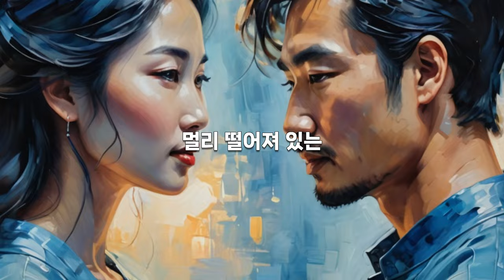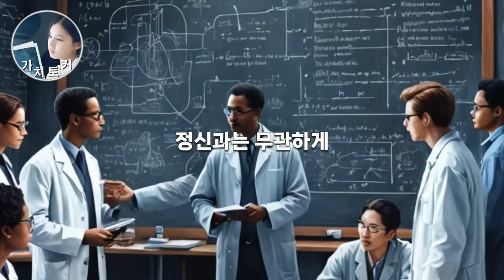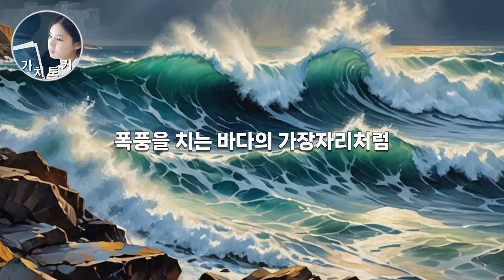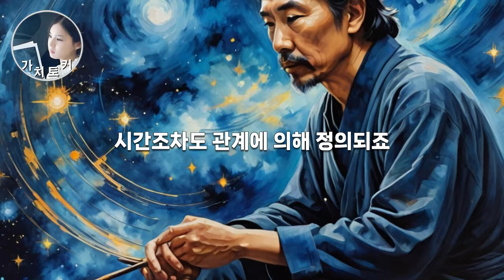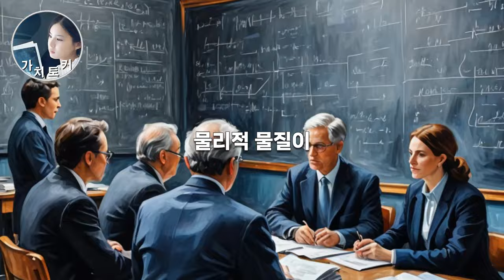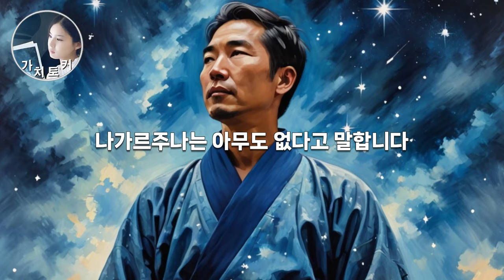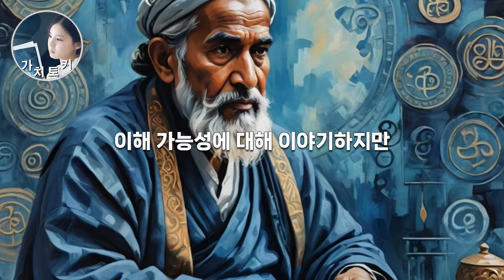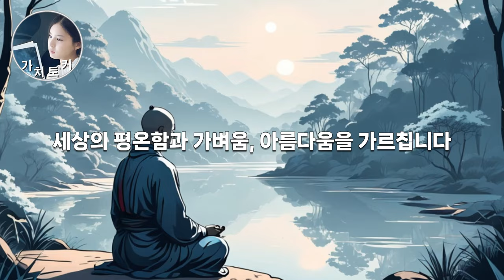철학을 품은 양자역학 관점 세상이 돌아가는 진짜 원리 | 나 없이는 존재하지 않는 세상 ep2 |꿈처럼 미묘하고 매혹적인 양자 얽힘 속, 내가 없이는 세상도 존재하지 않는다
참고도서: 나 없이는 존재하지 않는 세상